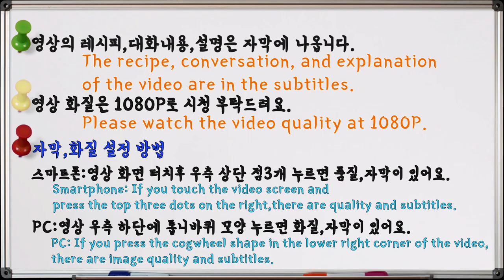김장 끝내고 다음날 남은 묵은지 넣어서 시원하게 콩나물 김치국 끓여 먹었어요!가족 먹방&집밥레시피,엄마의집밥! Korean Home Food Mukbang,Eating,Recipe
오늘 엄마의 집밥 메뉴는 김치콩나물국,파래무침,
김장김치속,겉절이,고등어튀김 입니다.^^
(Today mom's home meal menu is Kimchi bean sprout soup,
 Seasoned sea lettuce,Kimjang Kimchi,Fried mackerel .^^)

Smartphone: If you touch the video screen and

※ This is a channel with my family. Nice words, please.^^

☆맛있는 컨텐츠 재미있는 영상으로 매일 찾아 뵙겠습니다.
꾸미지 않고 평소 생활 그대로 촬영해요~이쁘게 봐주세요~ㅋㅋ
누워서 편하게 시청해 주세요~^^

I'll visit you every day with fun videos with great content.
I'm not dressed up. I'm filming my daily life.I hope you like it.
Please lie down and watch comfortably.